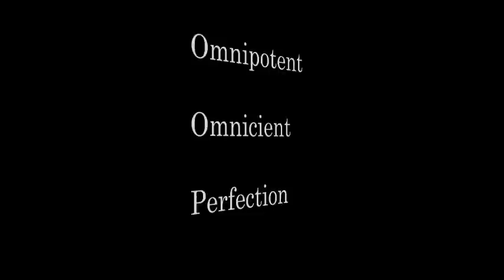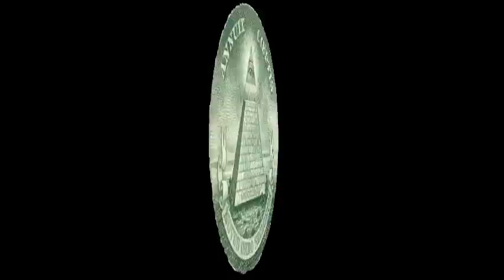God is Good - Response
My response to Brice about the sense of applying the term good to God. Please be forgiving in my haste I stole images from previous videos flagrantly.

If God exists it is its own cause. --I agree

God the idea is sensible only in the most abstract of ways, I don't see it as informative for our life experiences, to me human frame of reference is a composite of life experiences limited by them. This is supported by the manifest difficulty encountered when trying to describe something to someone which is outside their life experience, such as color to a blind person, words totally fail. If god exists then the reality of god is so far from the experience of humanity that we can manage only imprecise approximation.

When I say something is good it's subjective, I like whatever. To define god as the good is to demand an objective value of goodness, that's what Plato's form would be. To make an objective value meaningful we have to have some capacity to experience it. So to make God is good meaningful you would need to demonstrate an objective value for good.
It seems to me that you are using "good" in the way I would use the word "necessary". If god is good, and the cause of everything, then everything is good. Unfortunately there is no possibility of bad, because everything is good. This renders the term good meaningless which is essentially my criticism. If God exists, then god is necessary, but there is not much to say beyond that.